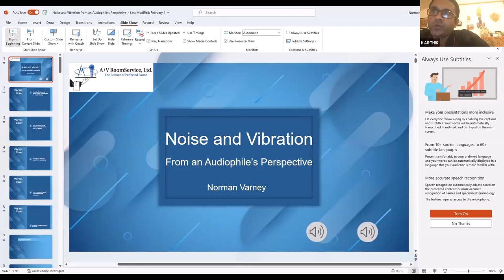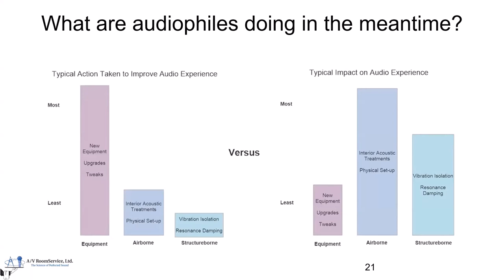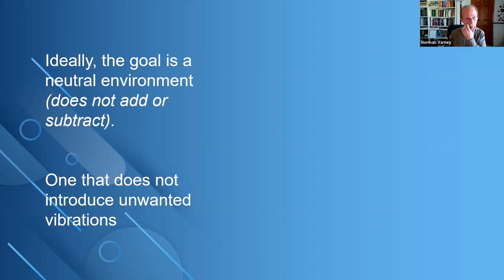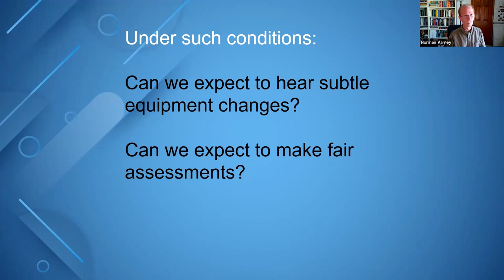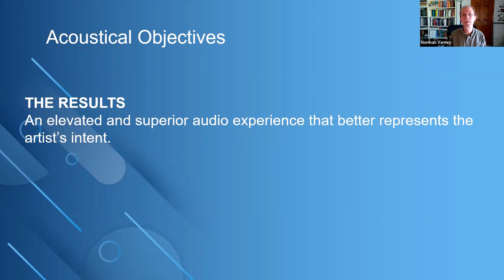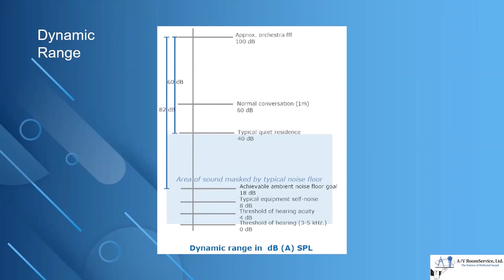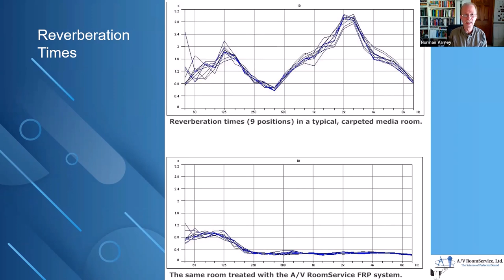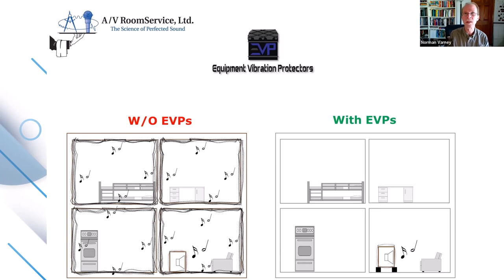MASTER CLASS IN AUDIO - SESSION 8 - FT. NORMAN VARNEY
Session 8 of the series on 'Master Class in Audio' where we have Sensei Norman Varney talk on aspects of Noise and Vibration and its relevance to designing critical listening rooms.

Big thanks to Mr. Raja for sponsoring the Zoom account which was used to host the session.